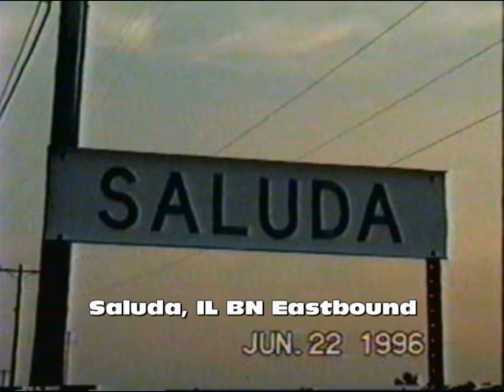1996 June 22nd Galesburg Circle Tour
After bailing on the Tiki Inn around Lasalle-Peru, Pat and I beat feet for Galesburg and slept at the BN overhead until daybreak.  We goofed around town before the foam started flowing for Railroad Days then we headed west towards the Mississippi River and thunderstorms.  Struck out on the ATSF at Media and Fort Mad but caught a BN local around Keokuk and a train on the Wabash east of Hannibal.  A visit to the C&IM in Springfield then it seemed every other town up I-55 we stopped and napped by the tracks before finishing the day with a couple trains at Grant Park on the UP. Enjoy the variety.  Or don't. I'm still tired from this trip.